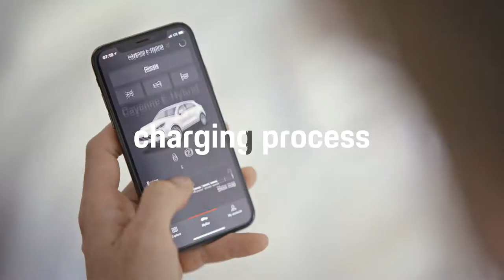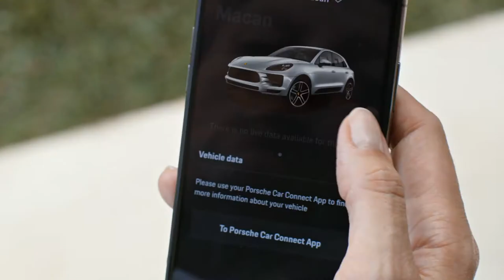HOCHKANTFILM PORSCHE MARTIN WEISZ